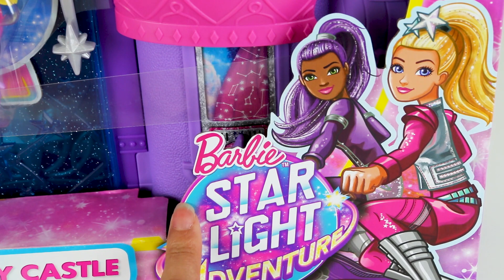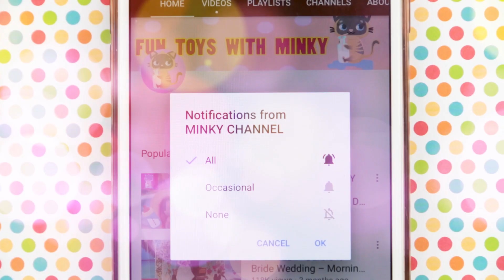Barbie Galaxy Castle Playset Toy Unboxing Bedroom For Fashionista Emma Doll Room Tour to Skipper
Unboxing the new Barbie Galaxy Castle Playset! And Barbie Fashionista doll Emma gives her friend Skipper a tour of her bedroom!

For more doll videos:💙💚💛🧡❤️💜

Barbie is the most famous doll in the world and is famous all around the name is Barbie can appear different and sound different in many places but they all mean the same, Here is some examples - Arabic - باربي , دمية باربي, غرفة باربي HIndi - बार्बी, बार्बी गुड़िया बार्बी कमरा Russian - Барби , Кукла Барби, Комната барби Barbie Bunk beds in other languages, Barbie Beliche , Literas de Barbie, Barbie Poupée Chambre , Barbie Lit superposé, バービー二段ベッド , 芭比娃娃臥室 , Camera da letto di Barbie

Minky Channel is dedicated to offering kid friendly educational content. Every video is for kid entertainment. Dolls we love to feature on Minky Channel are Barbie, Shopkins, Girl Generation, Joyrney Girls, It's an Easy Life, Lego, Playmobil, American Girl Dolls, Pretend play for girls, DIY, Doll routine, morning routine videos, career dolls, Kitchen toys for cooking dolls, Evening routines, dinner routines, and kid videos!